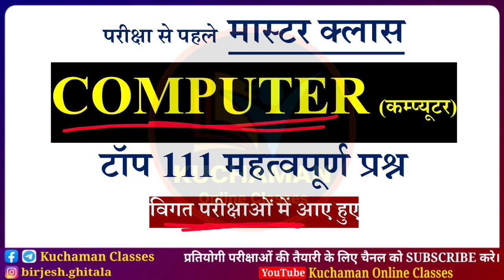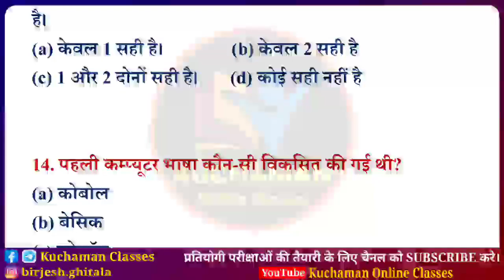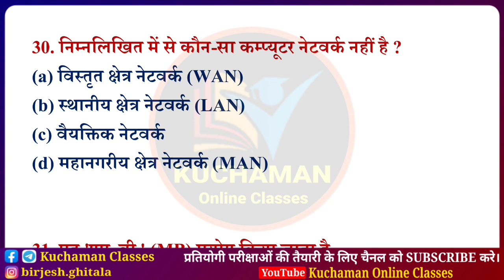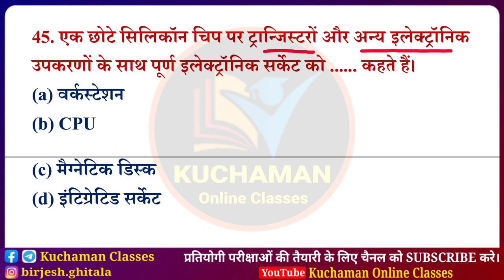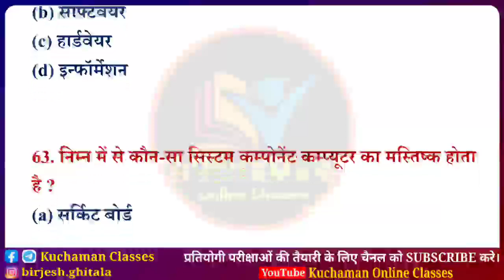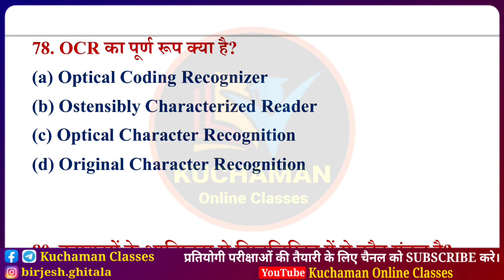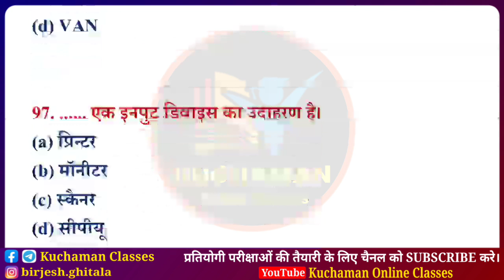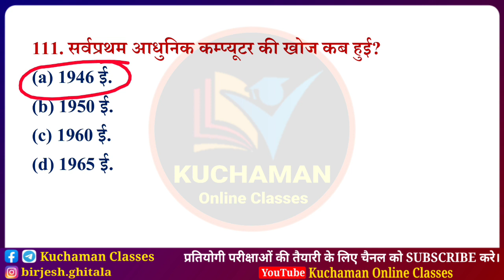Computer Science Questions । कम्प्यूटर के महत्वपूर्ण प्रश्न । Computer Questions । कम्प्यूटर प्रश्न